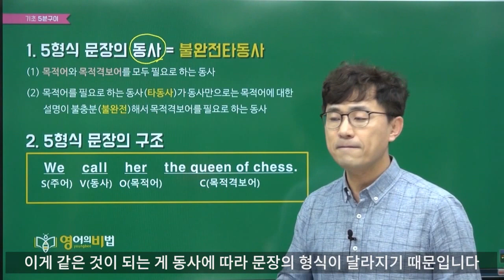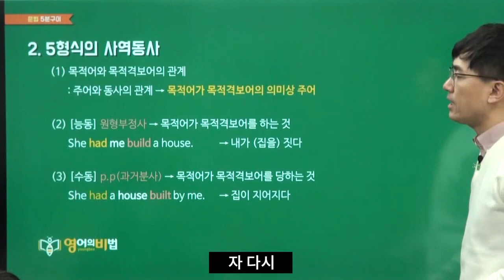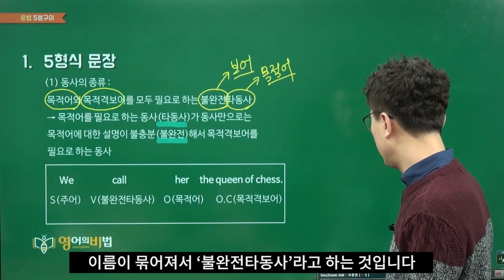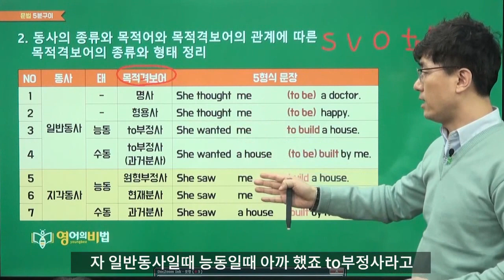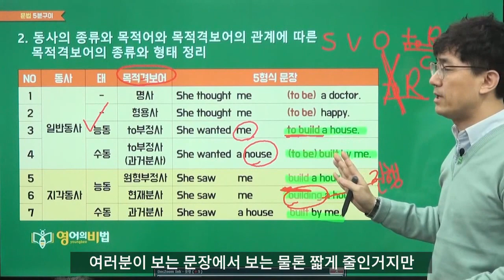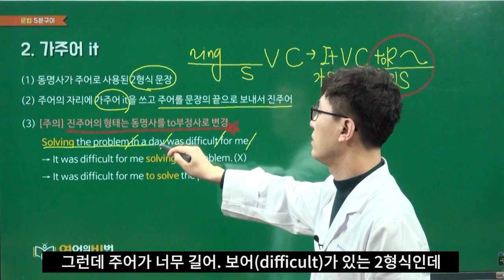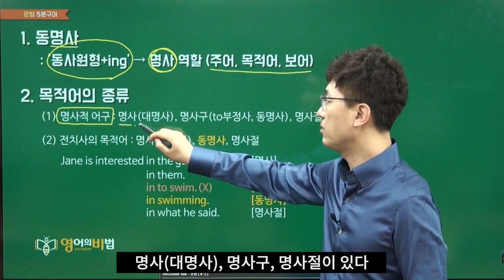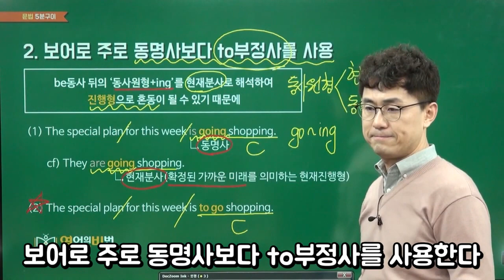고1 YBM(박) 1과 문법 해설